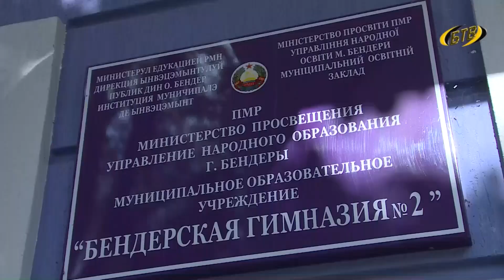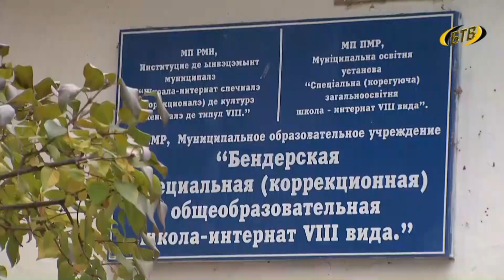Задел на будущее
В Бендерах продолжается большая стройка. В рамках программы капвложений ремонтируют детские сады и школы. В списке – 25 объектов. Три из них накануне посетил Президент Вадим Красносельский.